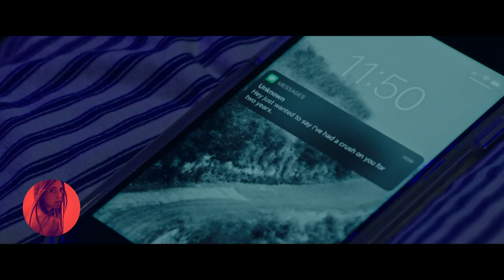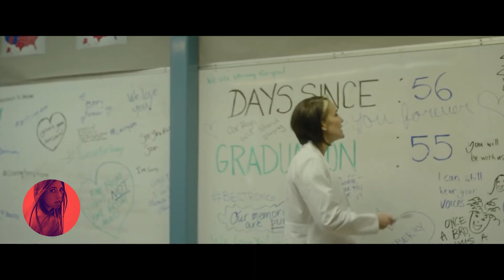Her Classmates Won't Stop Exploding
Spontaneous movie recap: Seniors Mara and Dylan battle to survive in a world where each second may be their last as kids at their high school start exploding for no apparent reason. They quickly learn that since tomorrow is no longer certain, they can finally start living for today as an unexpected relationship grows between them.

Recap Junkies, welcome! We are addicted to movies and film,  just as much as you are, therefore we create detailed reviews, and movie recaps, that provide a relaxing and delightful experience, while ensuring that you understand the full synopsis, and explanation of the movie topics discussed.  We carefully choose our narrator to further enhance your viewing experience and we meticulously edit our content, so it is easily understood and is also entertaining. We may even throw in a movie reaction or two in the future!

Music Attribution: none